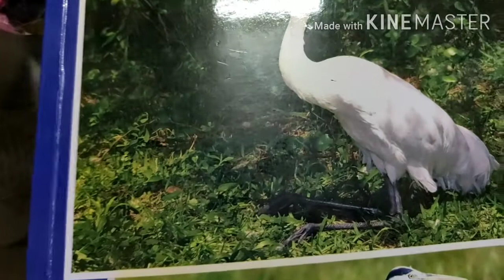The concept of MAN. /मानव की अवधारणा part2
This channel is provided sociology notes.

Hello friends is video me hum baat karenge.

# concept of man# sociology#

Apko koi bhi video ki pdf chiye to mujhe email kr sakte hai.
Ya koi bhi queries ho to.